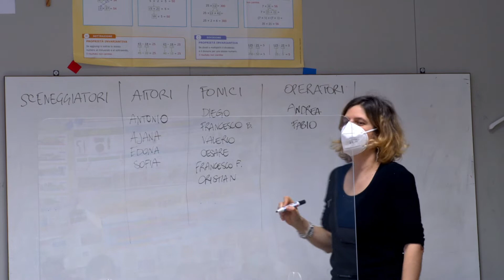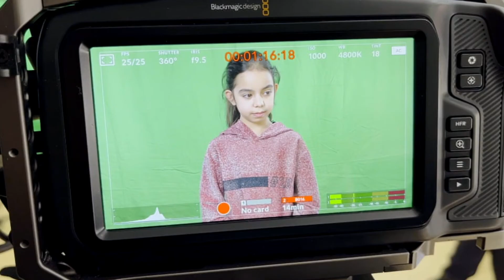Il progetto “Norcia: raccontiamola noi!”